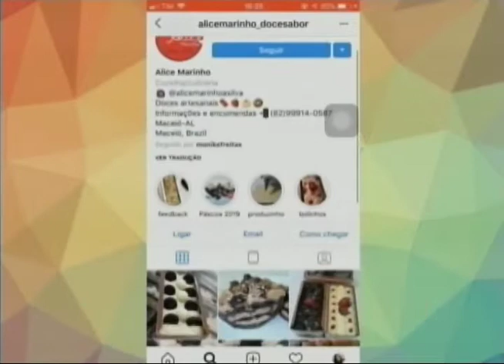Tudo de Bom (28/03/2019) - Parte 1